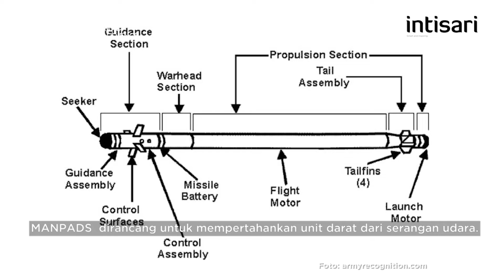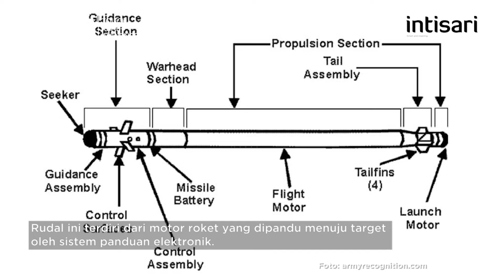MANPADS, Rudal Portabel Andalan Ukraina yang Mampu Bikin Pasukan Rusia Kelabakan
Dalam perang Rusia-Ukraina, Ukraina banyak menggunakan rudal portabel MANPADS. Rudal ini terbukti sangat efektif bagi pasukan Ukraina untuk menghambat kemajuan pasukan Rusia. Seperti apa kehebatan rudal tersebut?